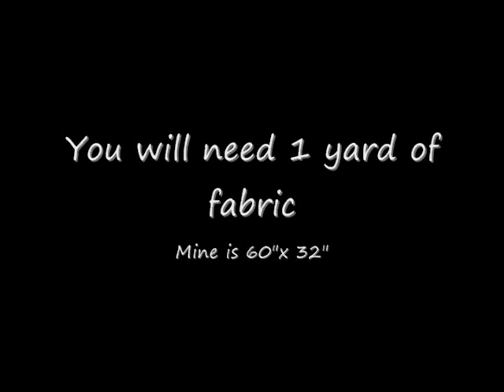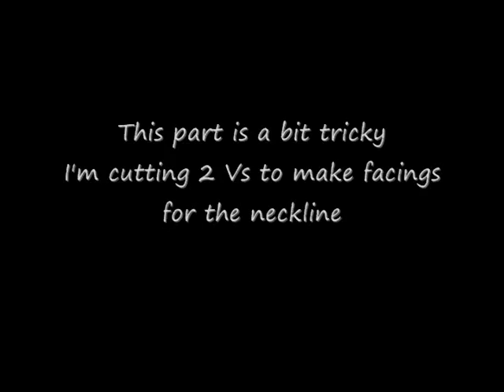How to make an Inpired Japanese Kimono Dress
Hi all, this my interpretation of the Japanese Kimono Dress that I can wear on a daily basis.  It's very light, simple, but still has that essence of a Japanese Kimono.  I hop you will enjoy the tutorial as much as I love sharing it with you.  Good day! Iselle

lease visit my Etsy store to see my latest creations
Thanks!

Check out my daily creations and fashion finds on Facebook :  Creative Boutique by Iselle